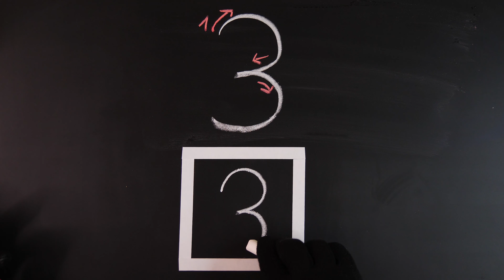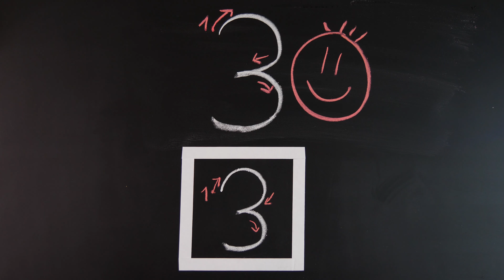Schreibweise der Zahl 3 || Mathematik (1.Klasse)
Wir sind zwei Grundschullehrerinnen und erklären dir heute kurz und verständlich die korrekte Schreibweise der Zahl 3 mit Hilfe eines Verses. Komm, mach gleich mit!

Falls du etwas nicht verstanden hast, kannst du uns gerne in den Kommentaren fragen und wir werden es dir erklären.

dein Expresslehrer-Team